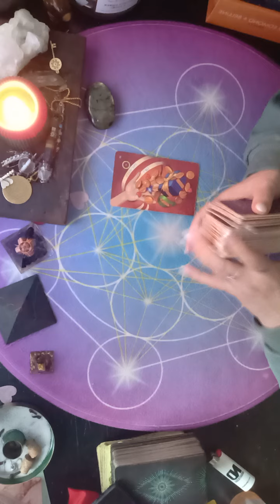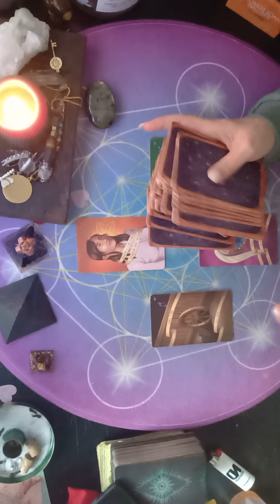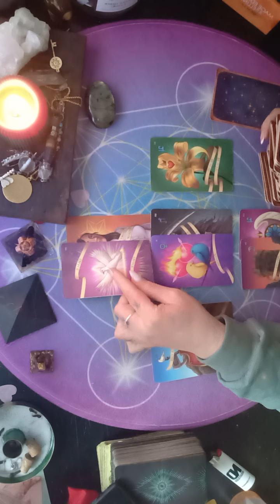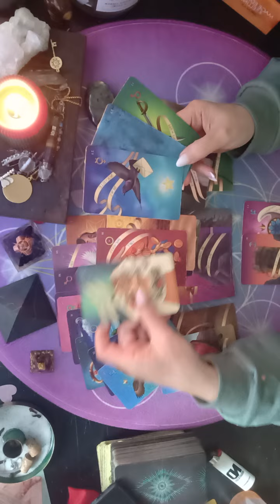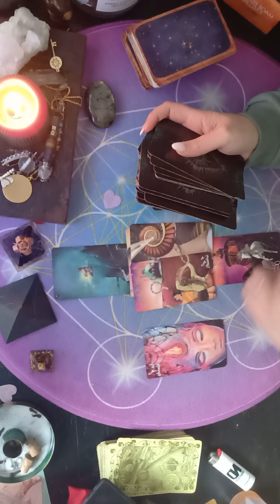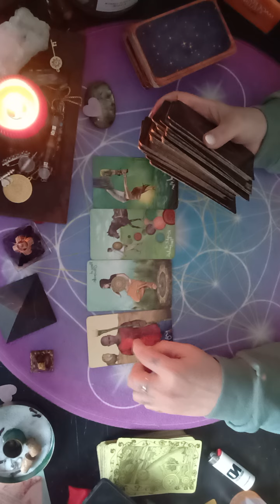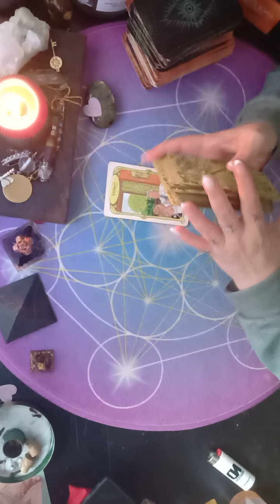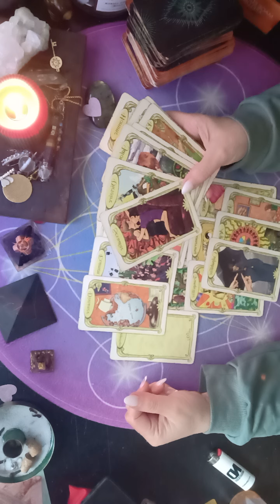PROCÈS DONALD TRUMP